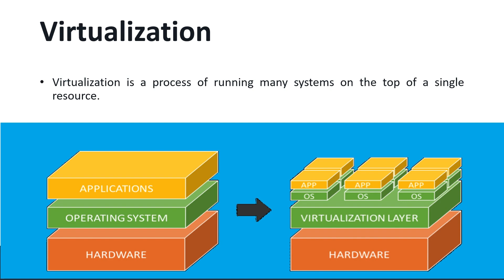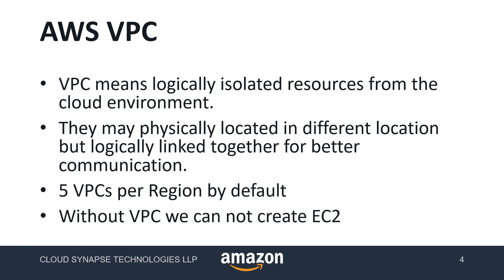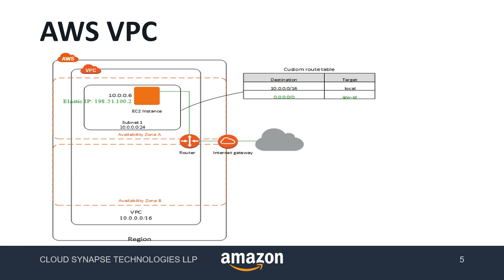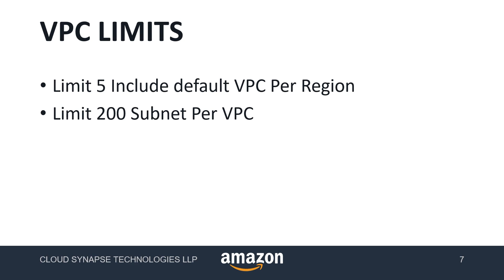AWS VPC Introduction தமிழில்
You will be having good understanding of AWS VPC

About Us

Cloud Synapses Academy providing a training and placement programs for freshers and experienced. We are helping you to get right job for yours area of interest.

100% PLACEMENT ASSITANCE

Purchase our AWS Course on udemy